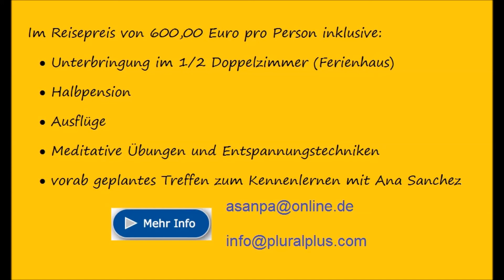Plural Plus Reisen & Ana Sanchez "Eine Woche Auszeit in Nordspanien"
Mehr Info...

Plural Plus Reisen
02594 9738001